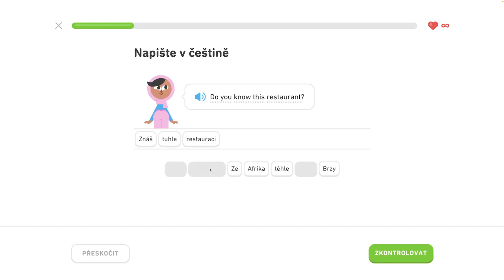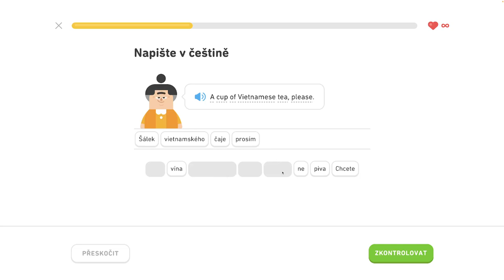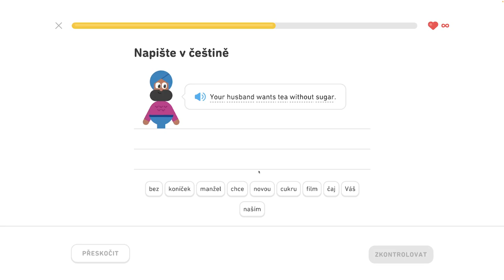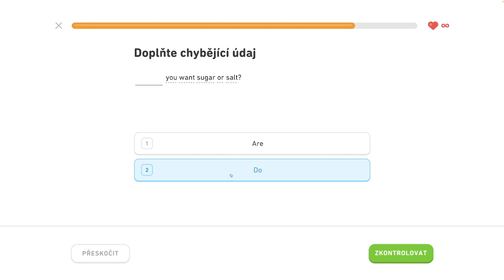🇺🇸 S1, J5 - Diskutujte o jedle a pití 2/6